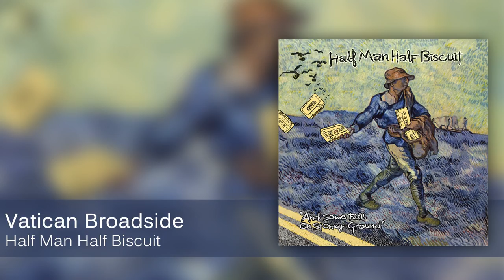Half Man Half Biscuit - Vatican Broadside [Official Audio]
Vatican Broadside by Half Man Half Biscuit taken from their 2016 album And Some Fell on Stony Ground.